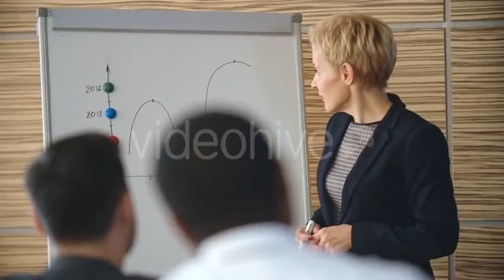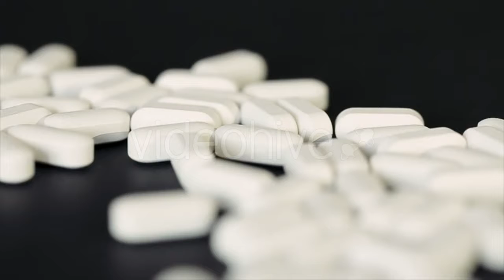Coaching by Business Lady - (business-corporate) Stock Footage | Mega Pack +40 items